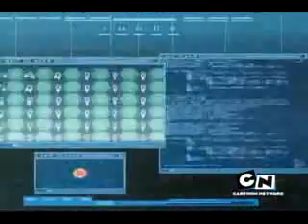Code Lyoko Episode 51 - Revelation (2_3)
i do not own this or the series or anything of it